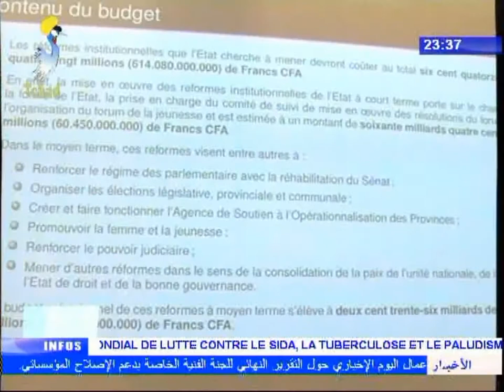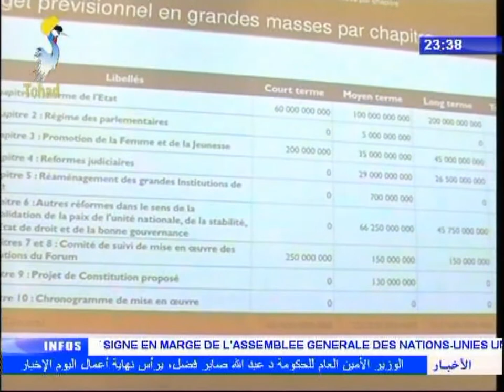INFOS TELE TCHAD DU 20 SEPTEMBRE 2017 - Politique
Titres
1) REFORMES INSTITUTIONNELLES - 3ème journée de validation du rapport final du comité technique.
2) Un Tchadien representant de l'UA auprès de l'UA.